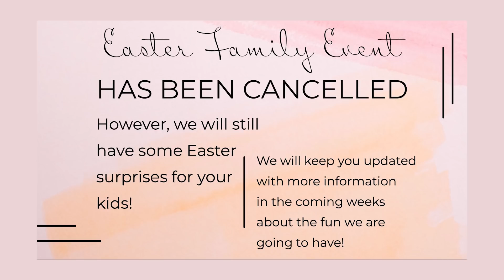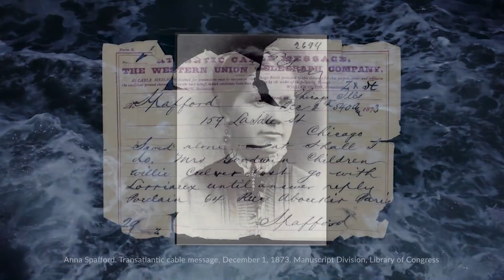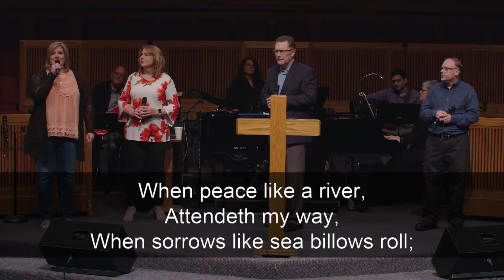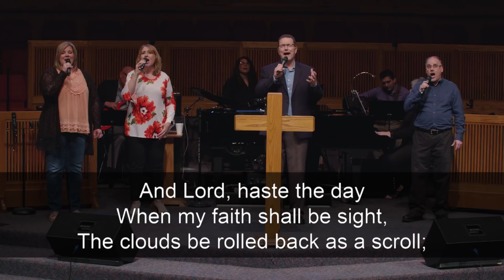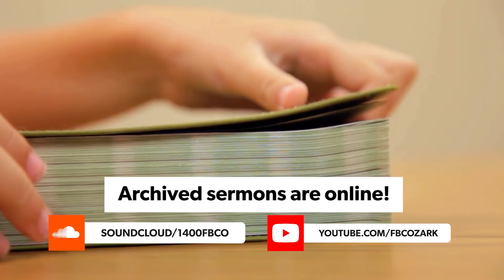Jesus, Our Good Shepherd pt.3 | March 29, 2020 | Dr. Phillip Burden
In part 3 of "Jesus, Our Good Shepherd" Dr. Burden teaches on Jesus' proclamation in John 10:7-10 that He alone is the door by which we gain eternal life, as well as Christ's warnings regarding false shepherds.

I. The Good Shepherd is the only means of salvation and entrance into eternal life. John 10:7-10
When you enter through Jesus:
    1. You avoid the enticements (v.8) and ravages of false shepherds (v.10).
    2. You gain salvation (9a).
    3. You are given the joy of walking with Jesus (9b).
    4. You enjoy eternal life in its fullness (v.10).